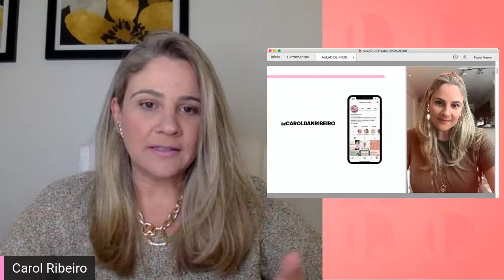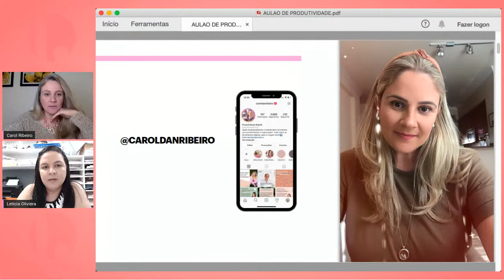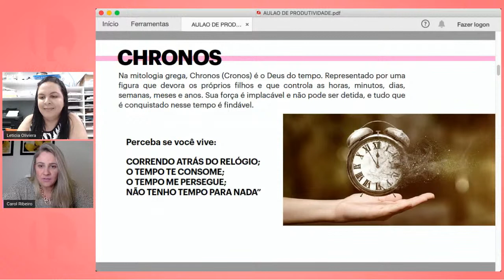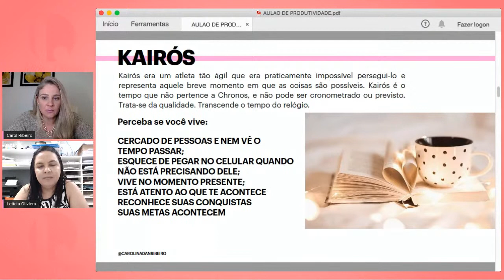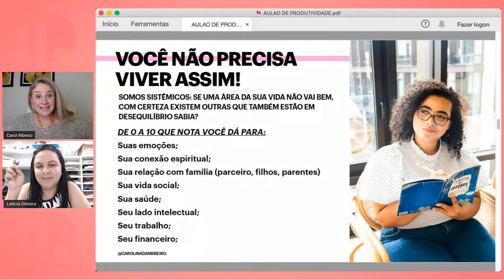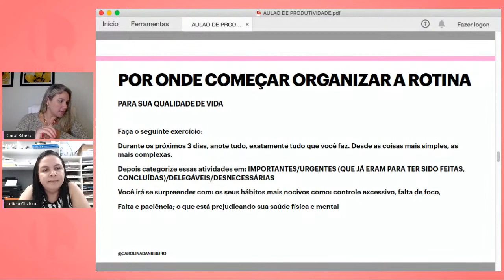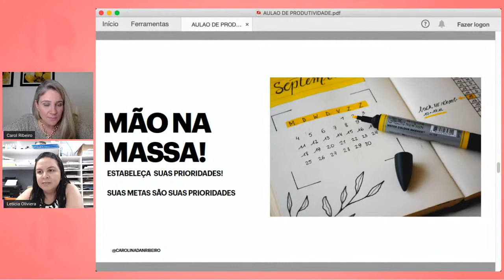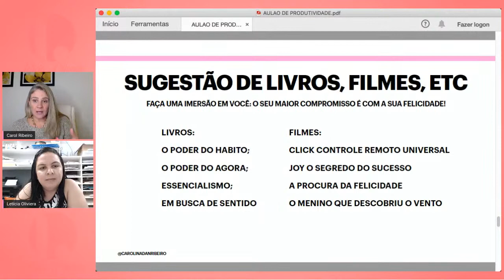Live Produtividade com Carol Ribeiro - Cartonagem de Luxo com Letícia Oliveira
Nessa live vamos conversar com a Carol Ribeiro sobro como aumentar a sua produtividade, vamos ajudar você empreendedora a se organizar, ter + tempo livre e viver com qualidade!

🔻⬇ Conecte-se comigo ⬇🔻

O QUE É A CARTONAGEM?
A técnica de transportar ideias e sonhos para o papel, é uma arte milenar.

Tendo seu início no antigo Egito, e ao longo dos séculos aperfeiçoado nas civilizações ocidentais.

Dentre essas técnicas, surgiu a Cartonagem que possibilita a transformação de papelão, papel e cola, em verdadeiras peças de arte!

LETÍCIA OLIVEIRA
Letícia Oliveira é artesã há 10 anos, atuando há 6 no mercado de cartonagem, se tornando a referencia no Brasil na cartonagem de luxo com vinil.

Suas peças são requisitadas em todo o território brasileiro, atendendo festas de atores globais, jogadores de futebol e influencers.

Sua arte já ultrapassou as fronteiras brasileiras, pois seus produtos já foram exportados pra festas na Europa e Estados Unidos.

✨Ajuda milhares de mulheres, a conquistarem sua independência financeira através da cartonagem.

E chegou a hora de ensinar como é simples transformar a sua paixão por artesanato em uma excelente fonte de renda.

🎁Referência em Cartonagem de Luxo